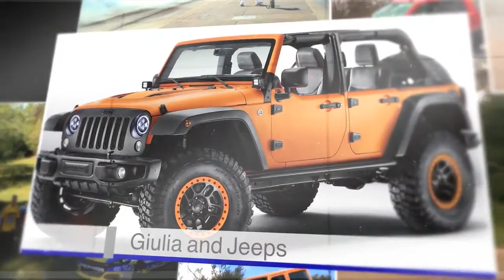FCA Replay - September 18 2015 | AutoMotoTV